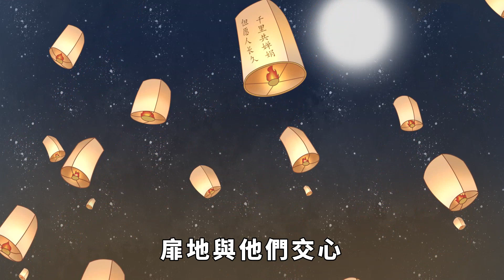「心軟之人，多無福」，心軟的人，牢記鬼谷子這三句話，福報不請自來！【國學心旅】心軟的人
「心軟之人，多無福」，心軟的人，牢記鬼谷子這三句話，福報不請自來！【國學心旅】

生活中有一類人，總是喜歡成全別人，對別人狠不下心，讓自己太委屈自己。每每受了氣，便自怨自艾、自我解嘲地哼一句：我總是心太軟。但鬼谷子說了：「心軟之人是無福之人。」做人太心軟，是沒有原則的表現，太過沒有原則，不僅自己會成為「受氣包」，也未必會給他人帶來方便。因此，告別「心太軟」的自己，做人做事要牢記三句話。心軟的人 福氣 福報 國學 鬼谷子 本頻道製作的所有影片都符合平台的使用政策，沒有任何違規行為